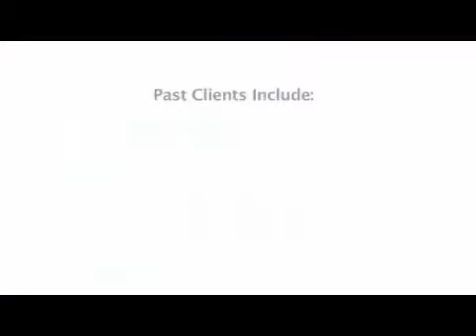Beck's Entertainment in San Diego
We have an impressive music library that boasts over 300000 song titles that can accomodate any party. Weddings School proms birthday parties charity events military functions and clubs are just a few of the areas that Becks Entertainment and DJ Services specialize in.